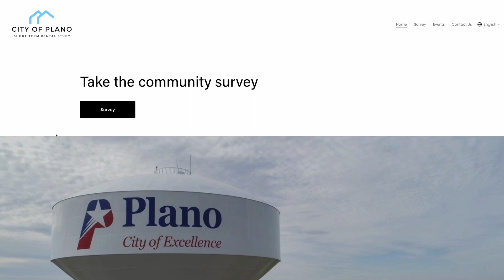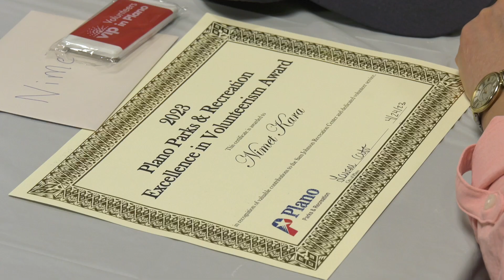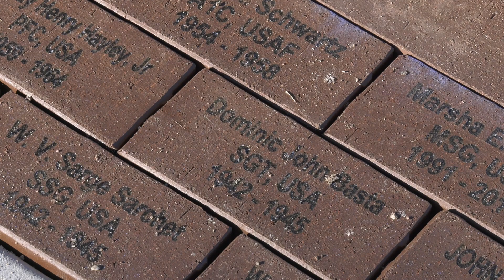Plano City News Ep. 75 - Short Term Rental Survey, Volunteers, Salt the Rim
This week on Plano City News:
*Short Term Rental Survey
*Plano Honors Volunteers
*Plano Named 6th Best US City for Pet Owners
*Bricks of Honor
*Salt the Rim in Downtown Plano

More ways for you to LovePlano